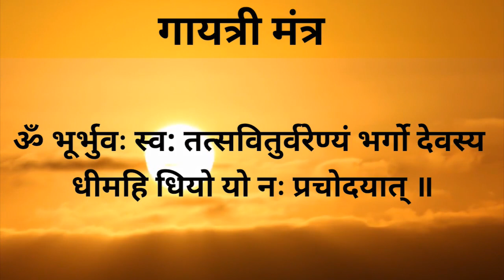ಒಗ್ಗಟ್ಟಿನಲ್ಲಿ ಬಲವಿದೆ | Animation Moral Story for children